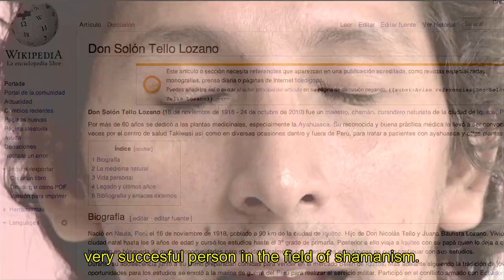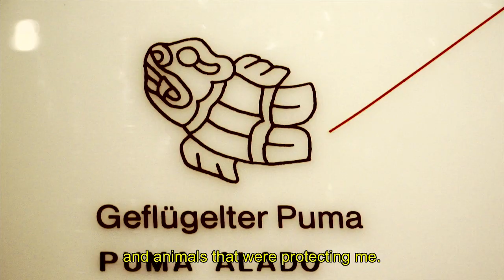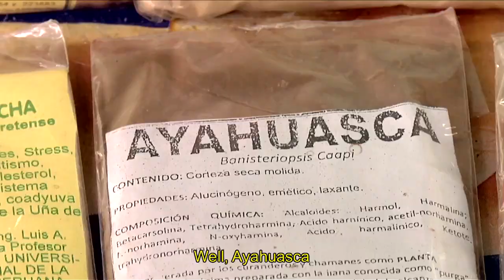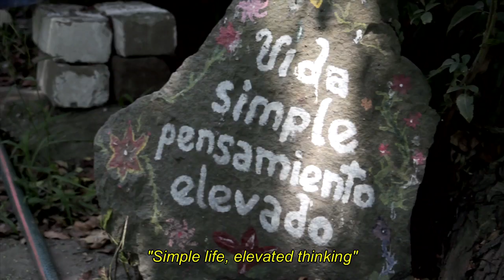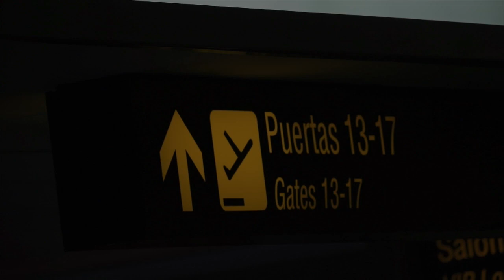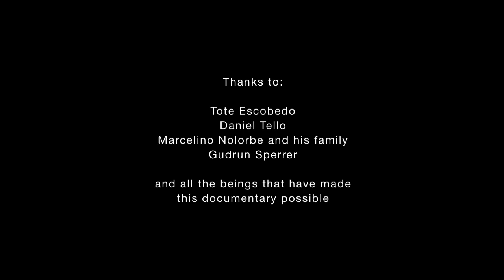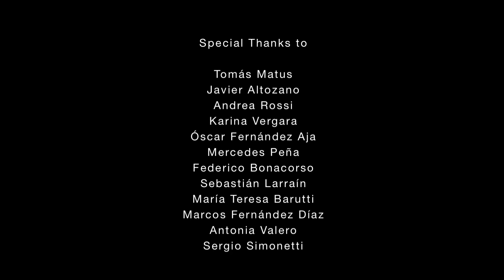"Ayahuasca" Documentary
Documentary about a journey to the heart of the Peruvian Amazon in search of a healer who works with jungle plants.